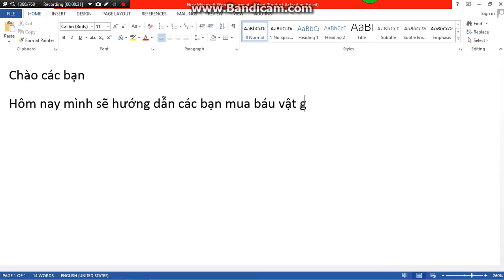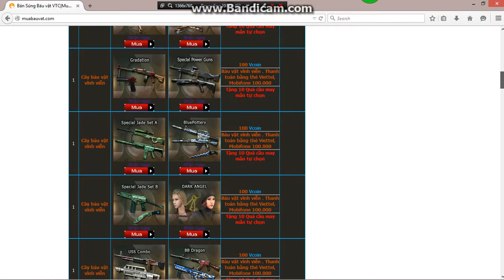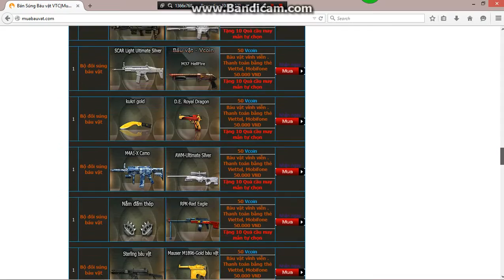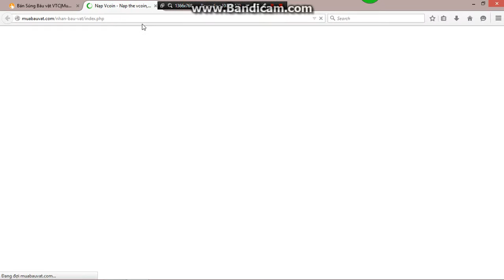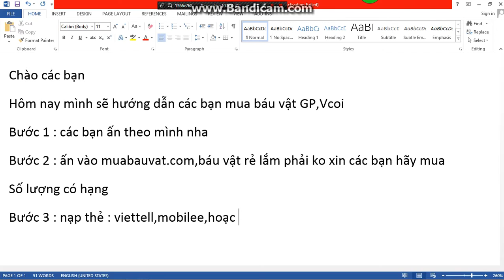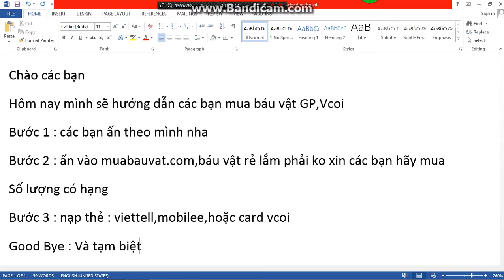Hướng Dẫn Mua báu vật vcoi và gp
Xin lỗi các bạn đây không phải là trang web uy tín đây là video lừa đảo hồi đó mình tưởng nhầm là thật xin lỗi các bạn đừng làm theo nhé video này không thế xỏa được.
Link vtg game: dotkichvtc.com mới chính là website chính thức